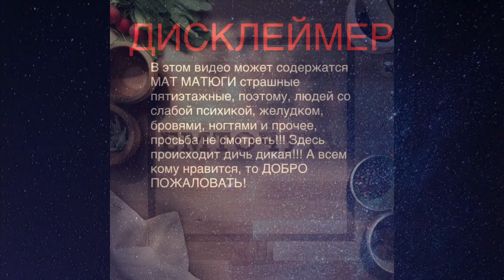МОЙВА ЖАРЕНАЯ MUKBANG